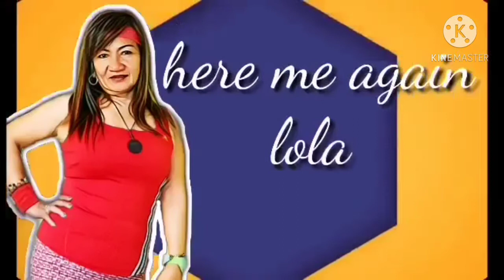Binagoongangtinola #loladora18tv Luto ni Lola